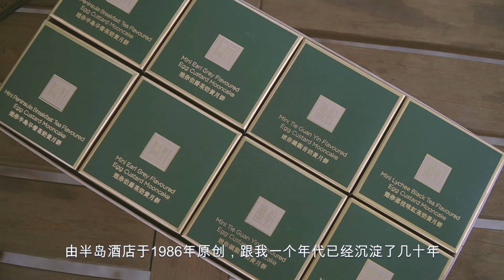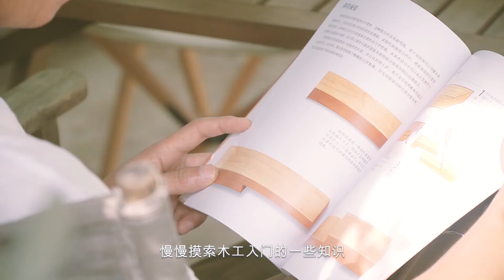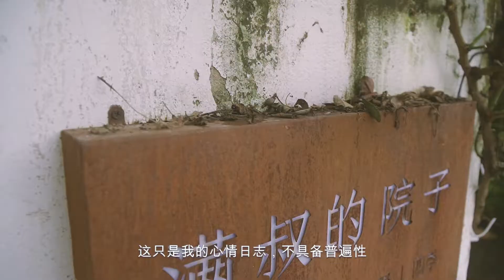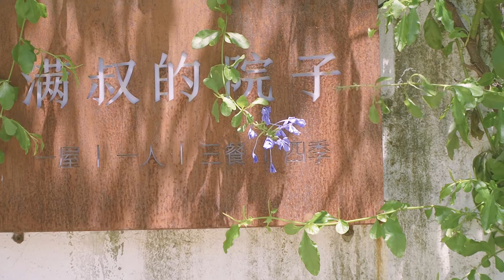花一點時間改造一下我的屋頂花園 從雜亂無章到僅僅有條 | 養一盆花愛一個人 | 房屋改造 慢生活 花園改造 | 滿叔的院子Aman‘s Simple Life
歡迎訂閲我的頻道 👇
鄉村慢生活 06 | 花一點時間改造一下我的屋頂花園 從雜亂無章到僅僅有條 | 養一盆花愛一個人 | 房屋改造 慢生活 花園改造 | 滿叔的院子Aman‘s Simple Life
九月天的鄉村慢生活，秋意漸濃，我們一起在屋頂花園度過一個慵懶的午後吧~

想學習園藝知識的朋友歡迎观看【滿叔的園藝】系列👨‍🌾

滿叔的院子 花卉公開📝想種出花墻的朋友們可以參考
院子大門的白色小花：野薔薇；
中間牆上的白色大花：月季冰山；
頭像出處：龍沙寶石；
右邊一大片粉色小花：薔薇（不知品種）；
內院一大片的爬柱子的：風車茉莉。

一屋，一人，三餐，四季！
發現，尋找生活裡的美好，簡單的，小小幸福，和你一起分享~❤
满叔的日常碎碎念，不具备普遍性。